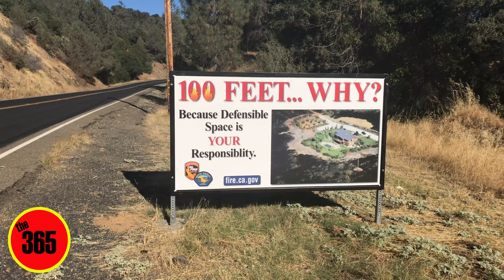Wall Fire Day 145 The 365 Report July 10th, 2017 Wall Fire Update Forbstown Road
With the Wall Fire being brought under control, Here is a view of the area near Forbstown Road where the fire was stopped.